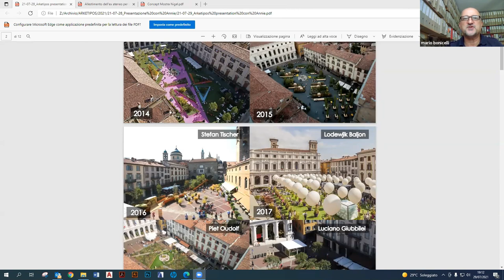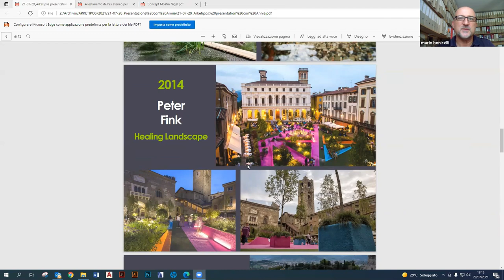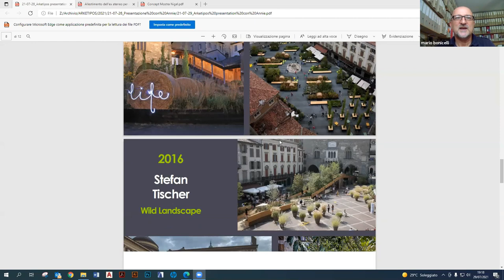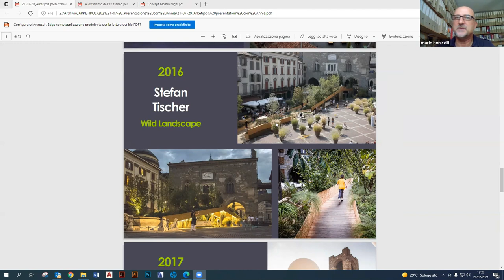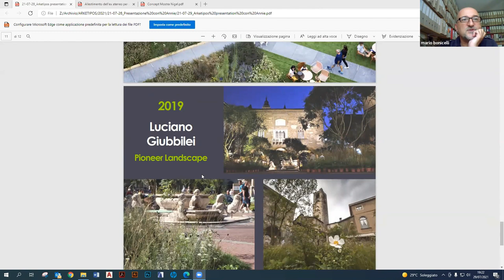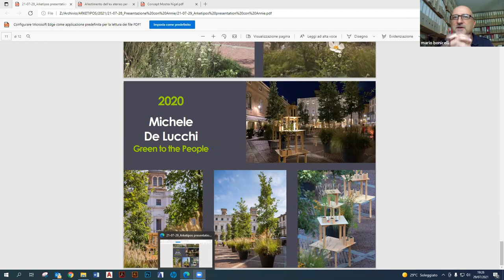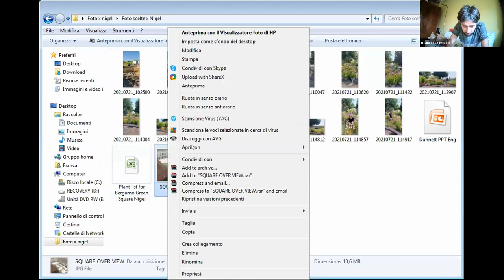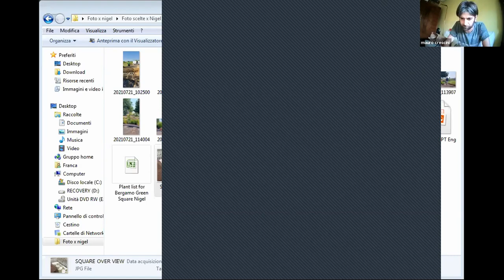Bergamo Landscape Festival is on!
The world's favourite festival of landscape, in the exquisite Italian town of Bergamo, is on this year, with the Piazza Vecchia being designed by Nigel Dunnett, from September 9 - 26. Here Mario Bonicelli and Mauro Crescini talk about the event's history and what is being planned for this year.
The conference, on September 18th, is however only for an invited audience. But Garden Masterclass members can join online! Time to join us perhaps!